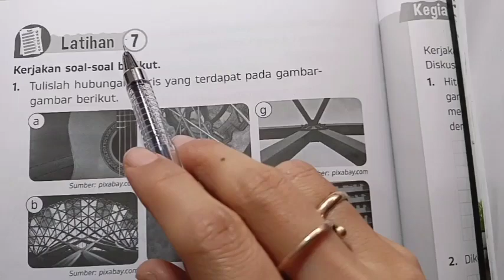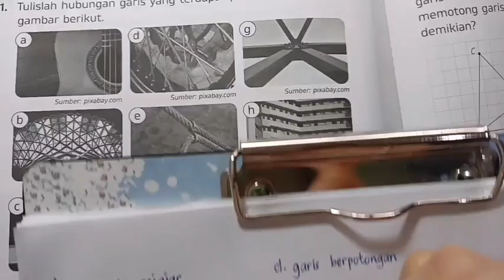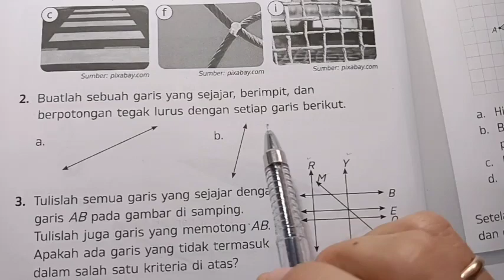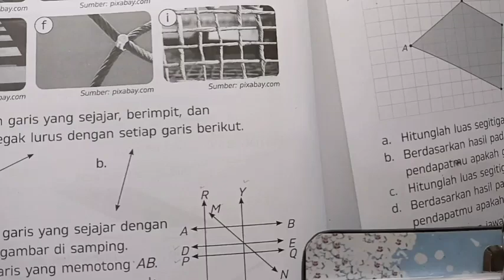Kunci MATEMATIKA 4 KURIKULUM MERDEKA ERLANGGA Bab 5 Latihan 7 (halaman 202)